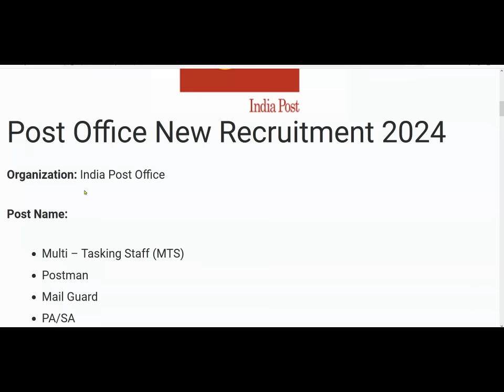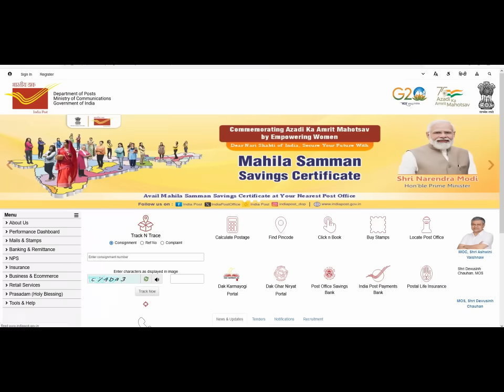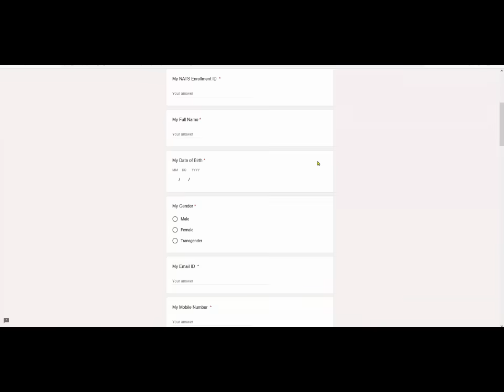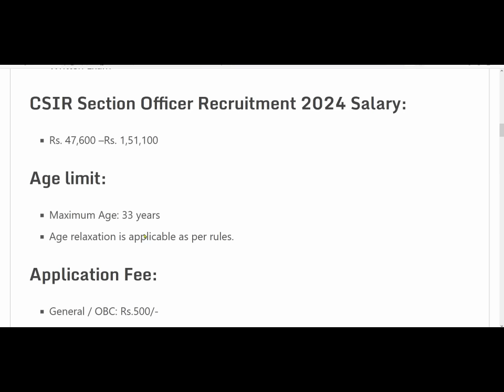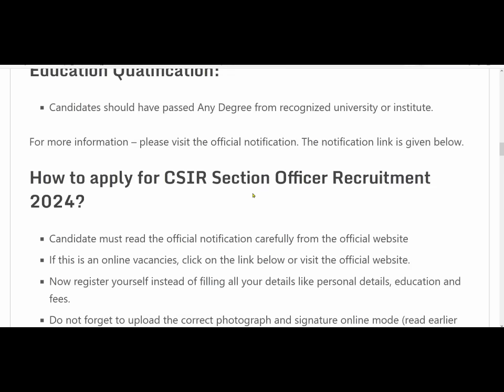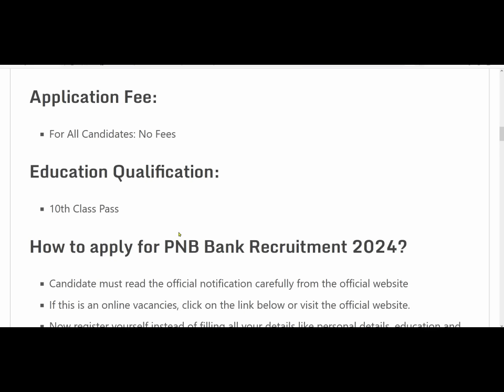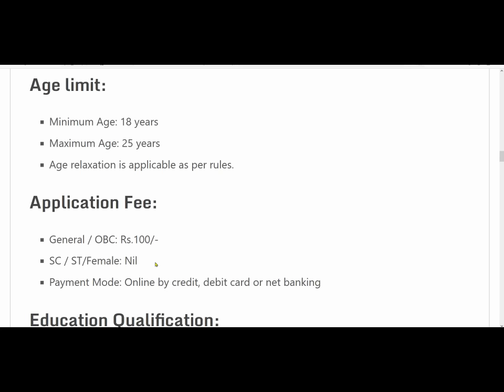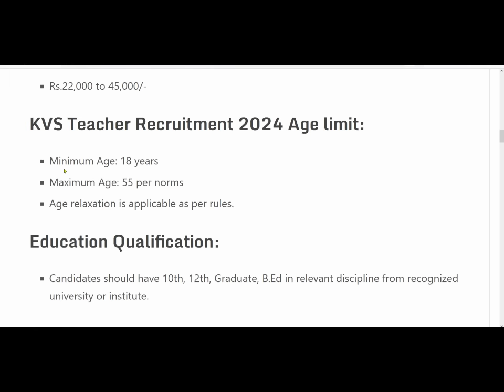Top 6 Government Job Vacancy in January 2024 | Latest Govt Jobs 2024 / Sarkari Naukri 2024